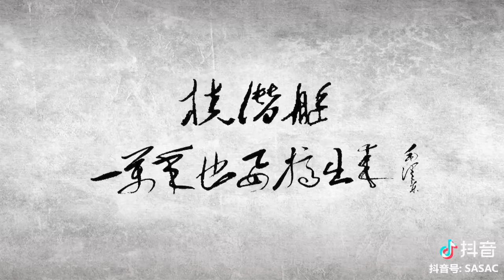【抖音】 核潜艇，一万年也要搞出来！@中核集团 @抖音小助手